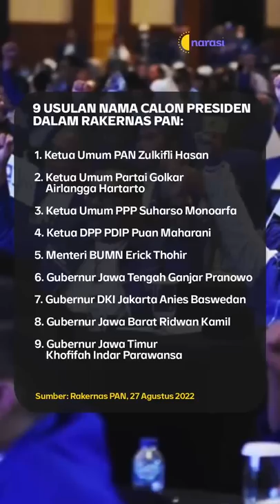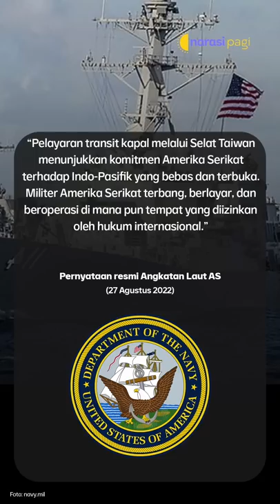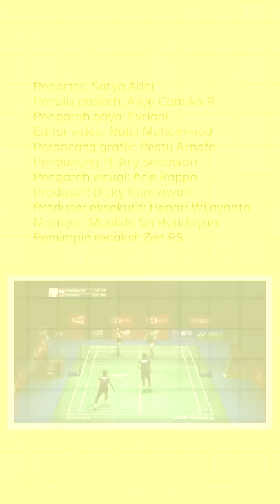DUA KALI, KEMENHUB BATAL NAIKKAN TARIF OJOL | Narasi Pagi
Kemenhub kembali batalkan kenaikan tarif ojol. Sedianya, tarif ojol bakal naik di 14 Agustus 2022, lalu mundur ke 29 Agustus 2022, dan hari ini, Kemenhub tunda lagi kenaikan tarifnya. Apa ya, alasannya?

Selain itu, Presiden Joko Widodo menjanjikan harga telur bakal turun. Dari rakernas PAN, nama Puan Maharani disoraki. Hmm...

(Narasi)